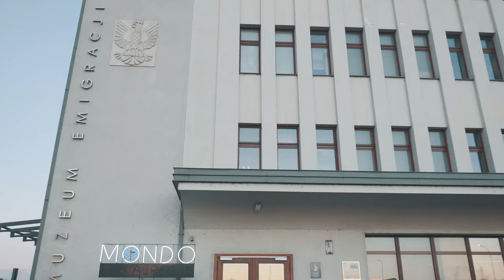Gdynia, a vibrant city on the Baltic coast of Poland!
Welcome to my video on Gdynia, a vibrant city on the Baltic coast of Poland!

Gdynia is known for its rich maritime heritage and modernist architecture. In this video, we’ll explore some of the city’s top attractions:

Gdynia Aquarium: Home to over a thousand marine animals from various habitats.
Polish Maritime Museum: Featuring the historic tall ship, Dar Pomorza.
Kamienna Góra: Offering panoramic views of the city and the sea.
Beautiful Beaches: Perfect for a relaxing day by the water.
Modernist Architecture: Discover the unique buildings that define Gdynia’s skyline.
Whether you’re planning a visit or just curious about this fascinating city, join me as I dive into the best of Gdynia!

Enjoy the video and let me know your favorite spot in Gdynia! 😊